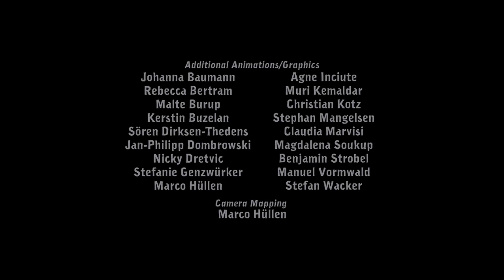Deponia #001 | To-Do Listen und freche Zahnbürsten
Ibaaaah Zahnbürsten lernen laufen!

Deponia das epische Adventure auf einer Müllhalde by Daedalic Entertainment